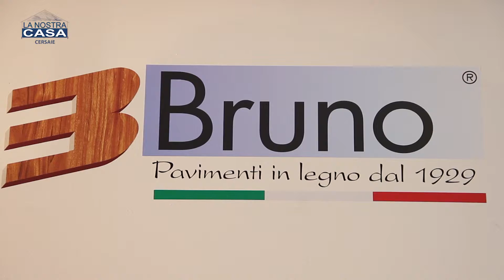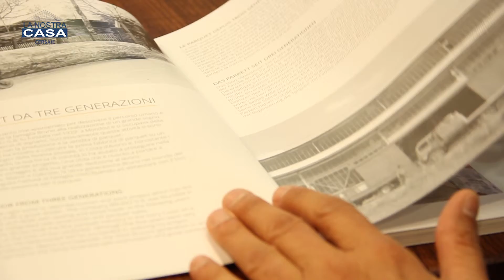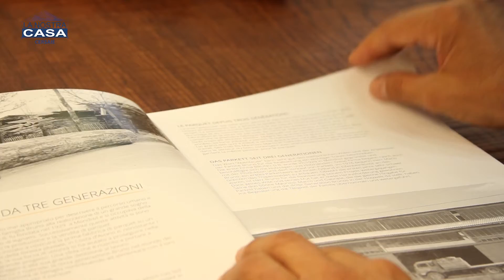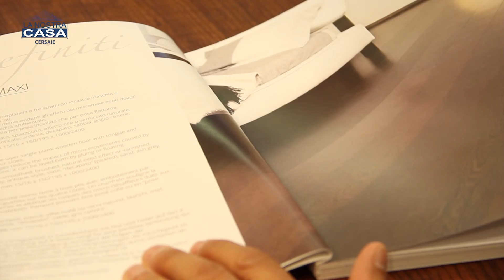Bruno Parquet - CERSAIE 2015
BRUNO PARQUET - CERSAIE 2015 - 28 sett/2 ott.2015 - Intervista a Guido Bessone